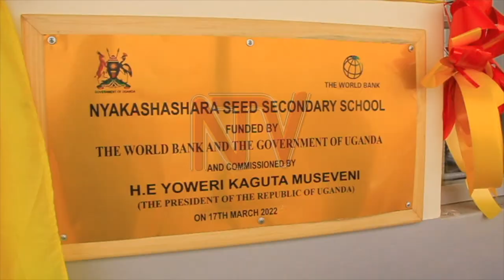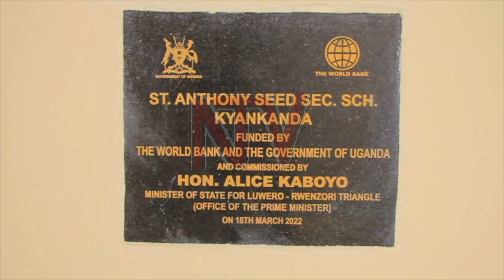Parents, teachers calling for boarding in seed schools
School administrators and parents in Western Uganda want the government to consider its decision and allow them to establish boarding sections at some of the newly commissioned seed schools.
Yoweri Atwijukire, the Deputy Headteacher, Nyakashashara Seed Secondary School says that 4 in 10 of his students move long distances between 10 – 25 kilometres to come to school. They start their journey as early as 5am, which puts them at risk, especially girls being waylaid along the way. He says that parents are willing to contribute some fee if the government would allow them to establish a boarding section and have them stay at school. Alice Kaboyo, the Minister of State for Luwero – Rwenzori was in Western Uganda commissioning Nyakashashara and St. Anthony SS Kyankanda Seed Secondary Schools in Kiruhura and Buhweju Districts and called on investors to set up hostels hear these schools since government has not yet allowed boarding sections in seed Schools.